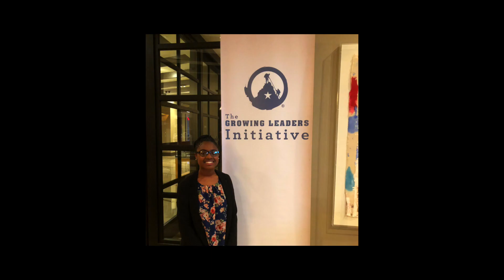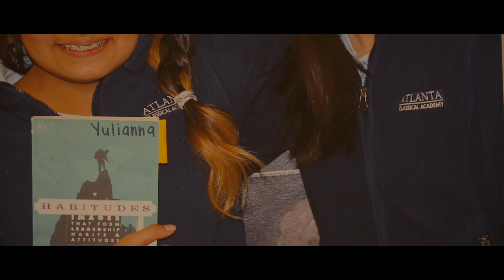Jackson Healthcare Video on the Growing Leaders Initiative